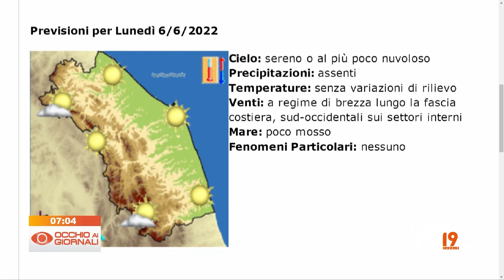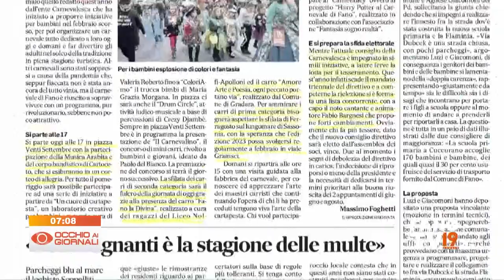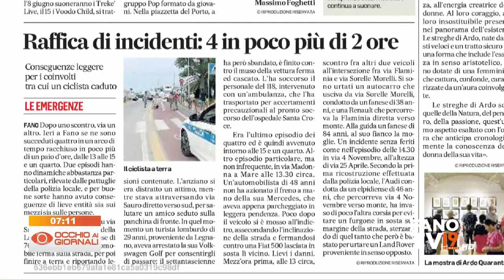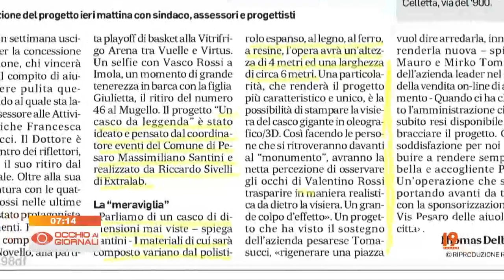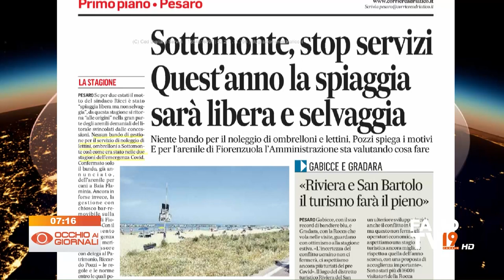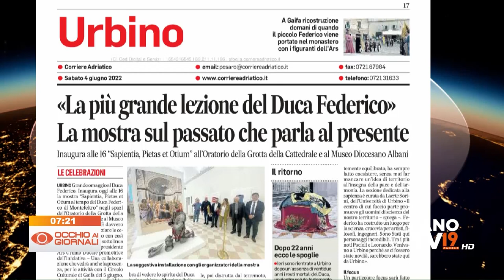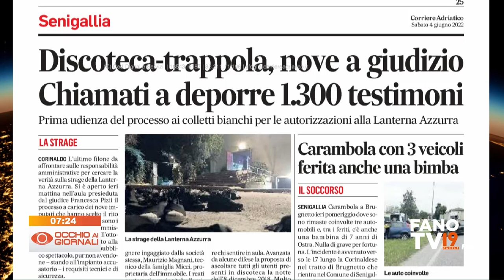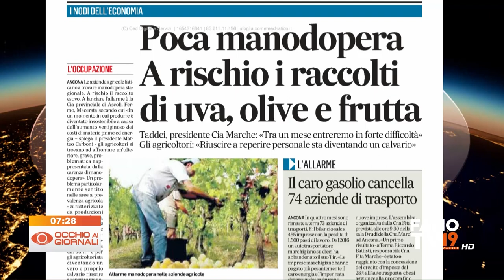Occhio ai Giornali 4 giugno 2022